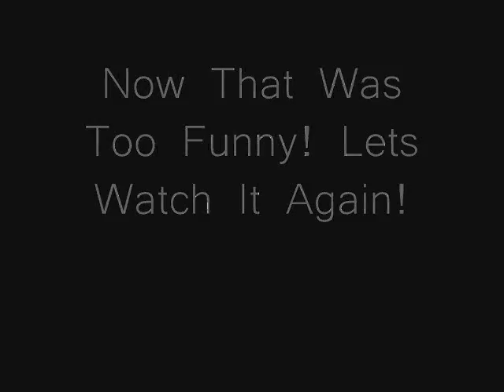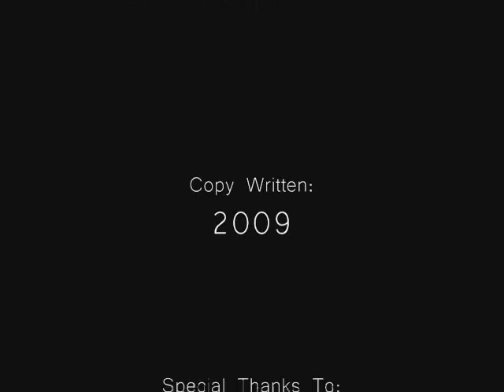Green Eyes/ Dance Rock